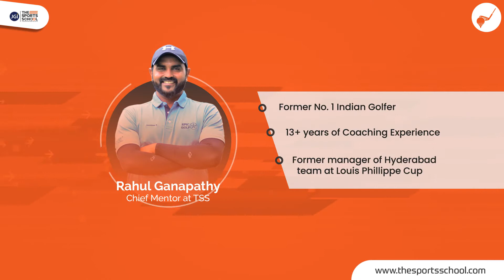Golf Coaches Profile | The Sports School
Introducing you all to our talented Golf Coaches at The Sports School - India's 1st Integrated School for Sports & Academics.

The Sports School Golf Academy is a Full-time Elite Competitive Player Program for aspiring golfers.